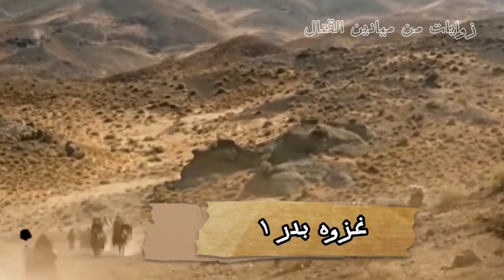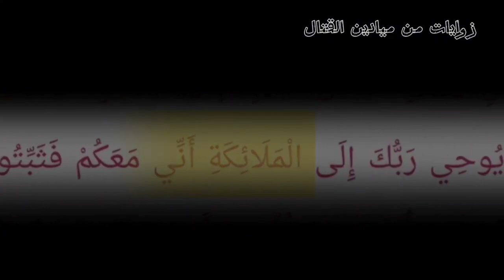اول صدام بين الكفر والاسلام / غزوه بدر الكبرى